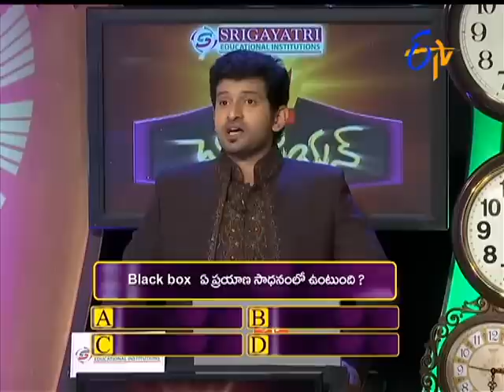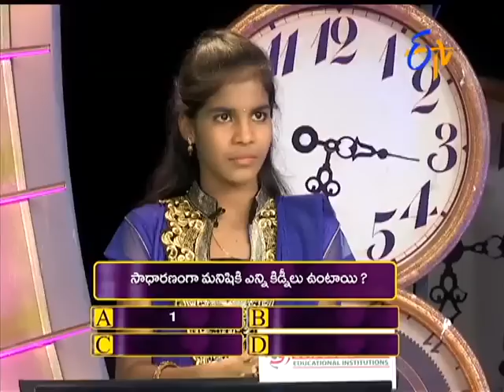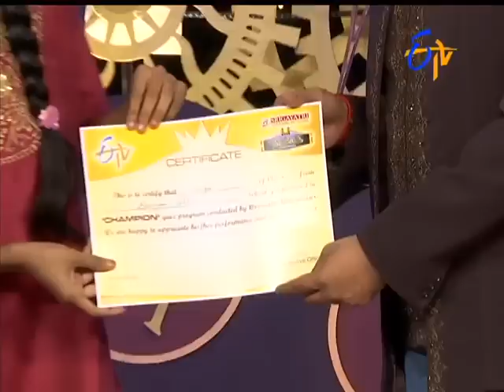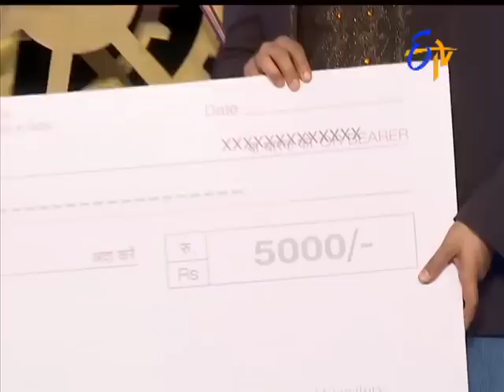Champion - 12th January 2016 – ఛాంపియన్ - Full Episode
champion - 12th January 2016

This is a classic infotainment show looking to explore the shrewd and bright young brainy lot in our two Telugu states (Telangana and Andhra Pradesh), acknowledge the true intellects and involve parents in the pursuit of their kids’ success.